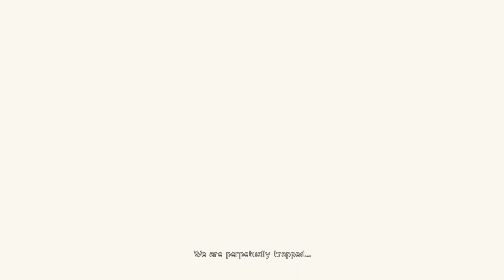NieR:Automata - Review After 100%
Hello folks, I'm back with a better sound quality and a review on Nier Automata!

Now about Nier Automata, it's a game I didn't necessarily enjoy as much as I thought, so I hope even if some of you disagree with me that we will be able to talk about it as I know it's a game that passionate a lot of people.

Another thing, as you've probably noticed I'm french, so if you do not understand something, my h tend to be silent so it or as may be in some case hit or has, sorry about that!
I'm working on making myself easier to understand in the future.

About the game itself, I really hope we see more of Yoko Taro, it would be shame that such a mind stay locked on mobiles games...

Timestamps:
0:00 Intro
1:20 Overview/Story/World
7:11 Gameplay
11:55 Graphics/Soundtrack
12:50 Difficulty
13:46 Content
14:52 Positives/Negatives and Conclusion